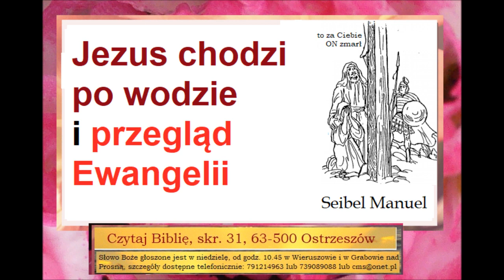Czego uczy mnie Biblia w Ewangelii wg Mateusza 14 Jezus chodzi po wodzie Manuel Seibel C063